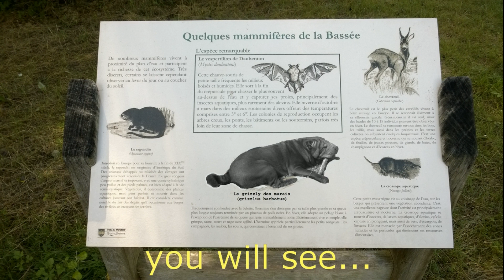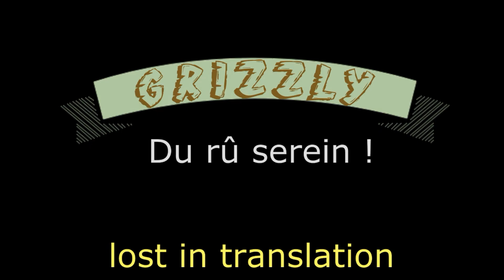Shar Pei GRIZZLY # 36 Jungle Director's Cut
Une version plus courte avec plus de rythme...